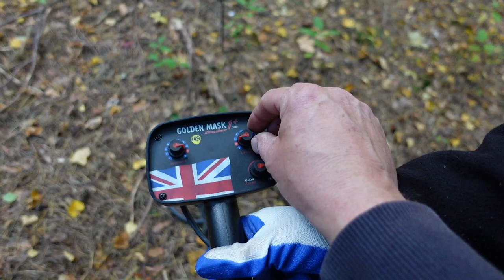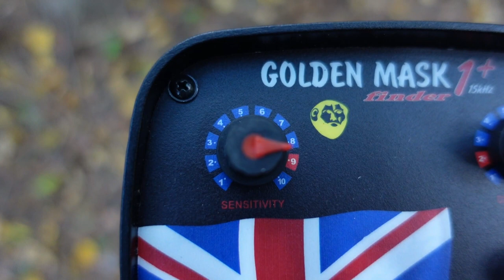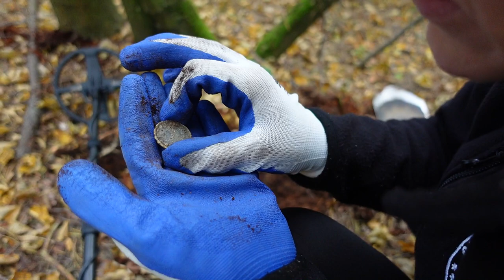Wykrywacz dla każdego. Golden Mask 1+UK pogromca monet! Jaki wykrywacz na początek?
Tym razem wybraliśmy się na poszukiwania z wykrywaczem metali Golden Mask !+ UK. Testowaliśmy ten model detektora na wykopkach w lesie. Jest to bardzo dobry model i warto nim się zainteresować zaczynając przygodę z wykrywaczem metali. Jest to też dobra akternatywa aby mieć Golden Mask 1+UK jako , drugi, zastępczy wykrywacz w swojej stajni :) Jaki wykrywacz metali na początek? W tym filmie znajdziesz odpowiedź.

Sklep stacjonarny z wykrywaczami metali:
Odkrywca Historii
ul.Piastowska 28
14-240 Susz
woj. Warmińsko-Mazurskie

Muzyka
📞Kontakt:do Eweliny: